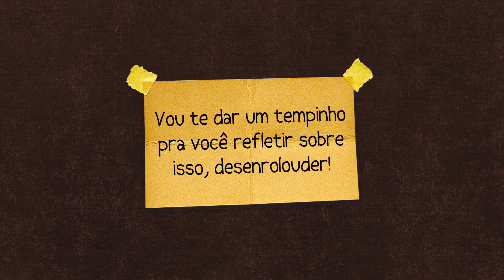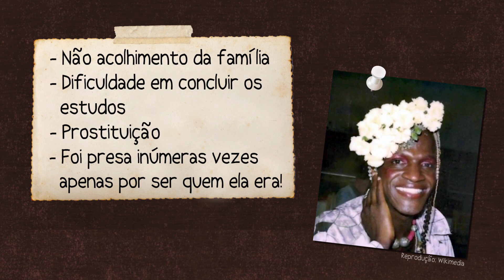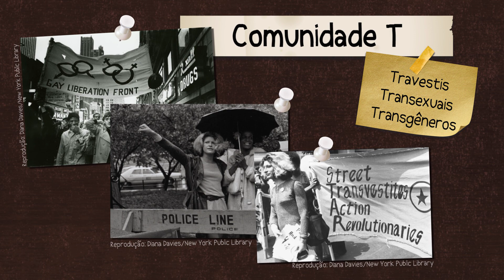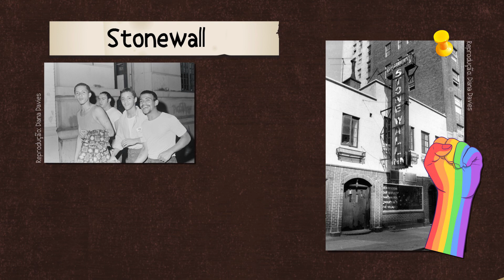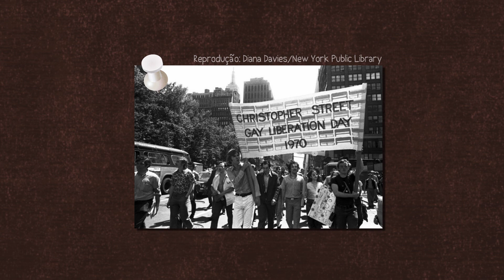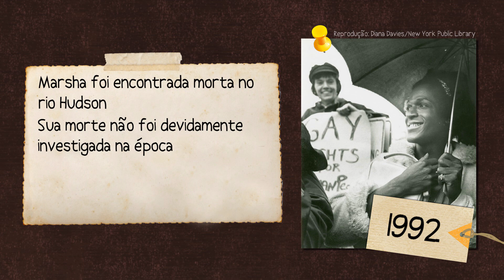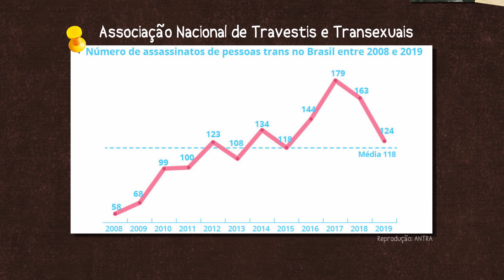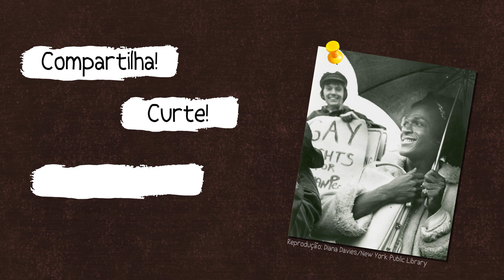Marsha P. Johnson: a heroína de Stonewall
Uma mulher trans e preta foi uma das peças fundamentais para a luta LGBTQI+. O orgulho comemorado todo mês de junho deve muito a essa história que você vai acompanhar: Marsha!

Compartilha com mais gente e espalha essa história.